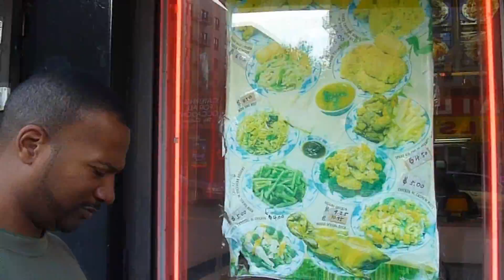Da Real Crisis - These Situations ft. Mr.Sinnizter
Real Sh*t.